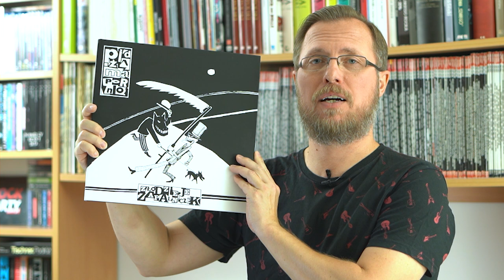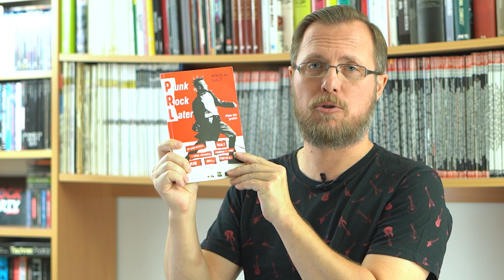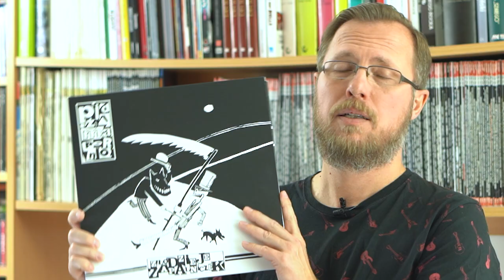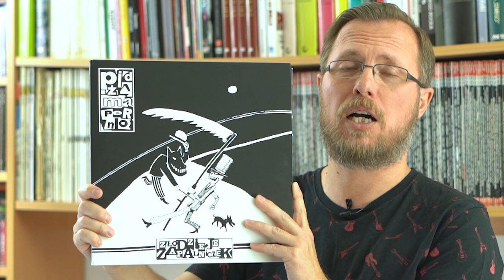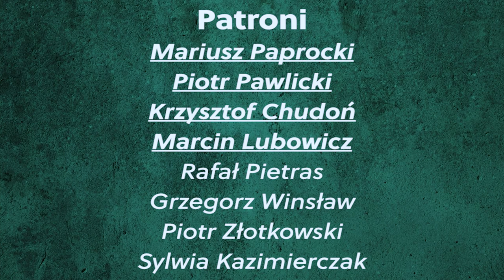Pidżama Porno - "Złodzieje zapalniczek"_video (odcinek 46, część 1)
Pidżama Porno to zdecydowanie jeden z najważniejszych zespołów rockowych w Polsce. Mieszanka punku, reggae i ska, która tworzy idealny podkład do poetyckich tekstów Grabaża, stała się integralną częścią życia polskiej młodzieży na przełomie wieków. Pidżama to nie tylko muzyka, ale też określony styl bycia i ubierania się, szczególnie u dziewcząt.

Oczywiście główną rolę w zespole pełni Grabaż. Jego zdolność do opisywania rzeczywistości w sposób metaforyczny, a przy tym prosty i zapadający w pamięć jest wręcz niebywała. Ale ważni są również Kozak i Kuzyn, którzy właściwie od początku współtworzą Pidżamę i są odpowiedzialni za charakterystyczne brzmienie i timing zespołu.

Najważniejsza jest jednak muzyka. Utwory takie jak "Nikt ta pięknie nie mówił, że się boi miłości", "Ezoteryczny Poznań",  czy "Twoja generacja" stanowią kanon polskiego rocka, są też częstymi gośćmi ogólnopolskich stacji radiowych.

W pierwszym odcinku opowiadam, jak doszło do powstania zespołu i jego pierwszego rozpadu.

Zapraszam! :)

Bibliografia:
Krzysztof Grabaż Grabowski, Krzysztof Gajda “Gościu. Audio-Bio-Grabaż”, Poznań 2010
Mikołaj Lizut “Punk Rock Later”, Warszawa 2003
Teraz Rock: nr 10 (200) październik 2019, nr 6 (231) czerwiec 20122